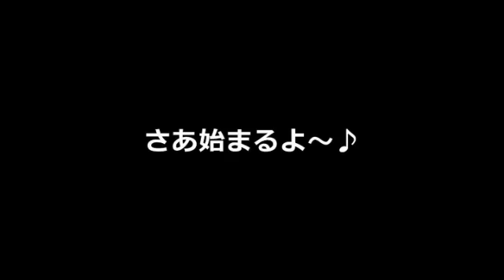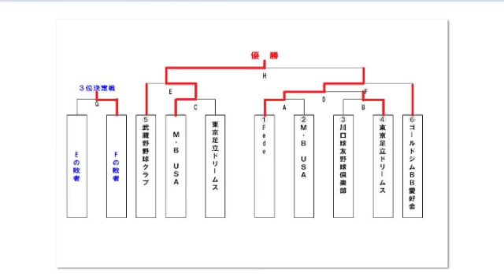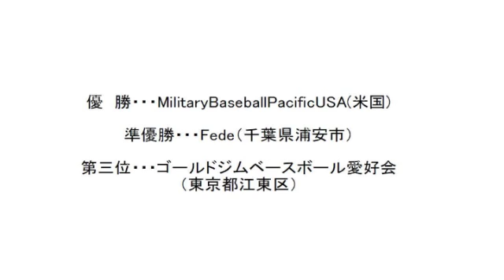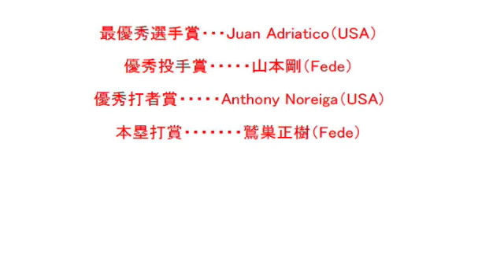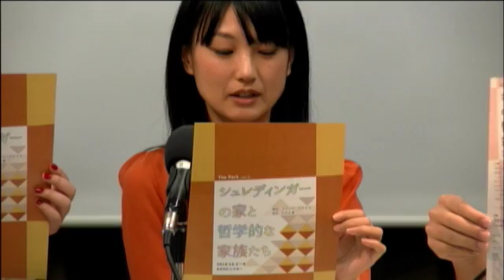アスリート応援番組アスラジ 2016年11月2日放送分